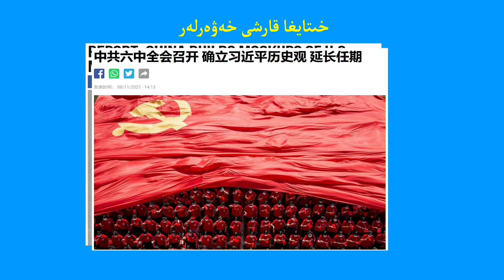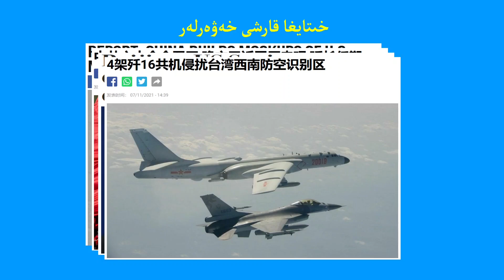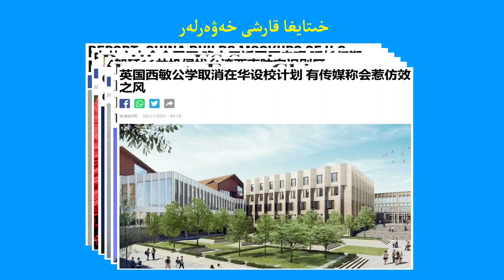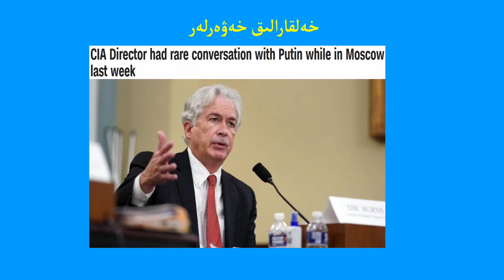خىتاي تەكلىماكاندا ئامېرىكا ئاۋىئاماتكىسىنى ۋەيران قىلىشنىقا مەشقChina target practicing US carriers